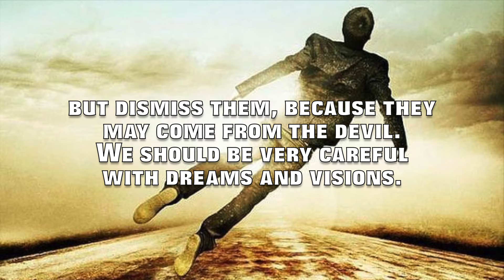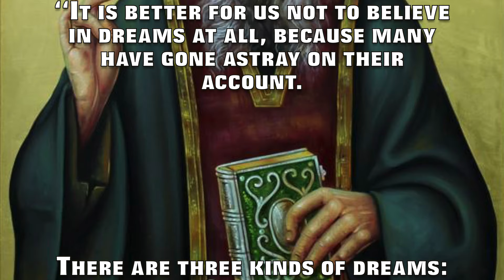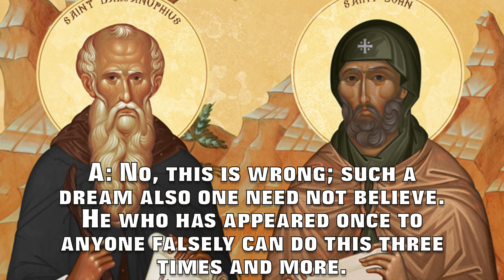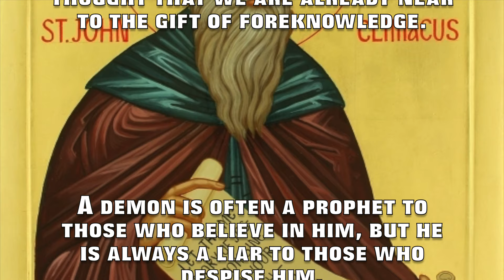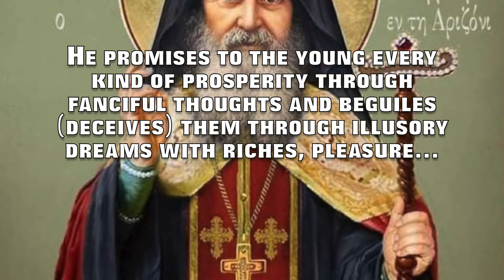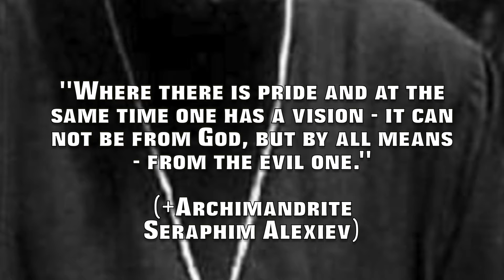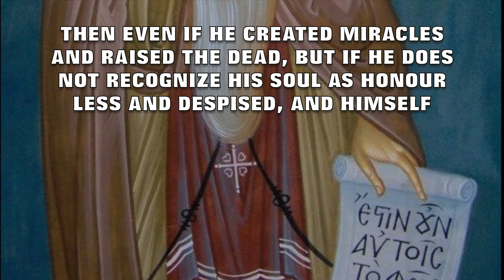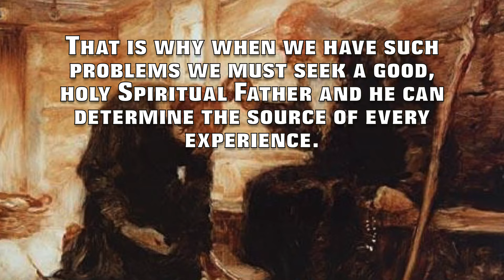The Holy Fathers on Dreams & Visions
The Orthodox Christian teaching on dreams and visions is that we shouldn’t believe them and interpret them ourselves, but dismiss them, because they may come from the devil. We should be very careful with dreams and visions.

~Dreams
In the Bible there are indeed some divinely-sent dreams. The Old Testament however does not classify all dreams as God-sent. Indeed the elect of God receive very few dreams. On the other hand many dreams are considered as false. These are the dreams of the false prophets, men who do not speak for God, and those dreams were not initiated by the Lord:

“Do I not fill heaven and earth? says the Lord.
I have heard what the prophets have said who prophesy lies in My name, saying, ‘I have dreamed, I have dreamed!”

~Let us look into these phenomena, relying on the experience of the Holy Fathers:

In general, the Holy Fathers have stated that there are 3 sources of dreams: a) God, b) the Devil, c) or own subconscious (neither the first two). Usually the last one is more common and probable, the second one is also very possible than from the first one.

The 46th chapter of the book ‘The Arena’ gives a good summary of the Church Fathers’ teachings regarding dreams. The demons often use our dreams to either terrify us, seduce us, or play to our ego in some way. Even if a dream seems to be teaching us a helpful lesson, St. Ignatius Brianchaninov recommends erring on the side of caution and pushing the dream out of our minds by making the sign of the cross and saying a prayer when we awaken.

“It is better for us not to believe in dreams at all, because many have gone astray on their account. There are three kinds of dreams: those from God, those from our thoughts, and those from the enemy. If they are from God and we don’t believe them, God does not take offence, because we don’t believe them out of fear, lest we be led into deception. If I should come in the night and knock on your door, and you don’t open to me because you do not recognize my voice, I am not offended. So it is with God, He is not angry when out of fear of God we don’t believe dreams. Wine and vinegar have the same appearance. From the taste you understand the difference. If the dreams are from God, they bring calm; if they are from the enemy, they bring turmoil. Beware of deceptions. Better to protect ourselves and not believe anything outside of what our Church teaches.”
(St. Ieronimos of Aegina)

“However, let us rather observe as a great value the rule not to believe in any dreams. For dreams are for the most part nothing but idols of thoughts, the play of imagination, or again, as I have already said, demonic sneering and mockery of us.”
(St. Diadochos)

Q: I have heard that if one and the same dream appears to someone three times, one should recognize it as true; is this so, my Father?

A: No, this is wrong; such a dream also one need not believe. He who has appeared once to anyone falsely can do this three times and more. Watch, lest you be put to shame (by the demons), but pay heed to yourself, brother."
(Saints Barsanuphius & John)

St. Paisios of Mount Athos, said that we shouldn’t attach any importance to dreams. In his opinion, if we believe our dreams, good or bad, we can fall into spiritual delusion. The Athonite ascetic taught:

“95% of dreams are deceptive. This is why the Holy Fathers say that we should not pay any attention to them. Very few dreams are from God, but in order for someone to interpret even these, he must have purity and other prerequisites, much like Righteous Joseph and the Prophet Daniel in the (Old Testament) Bible, who both had the gift from God.”

“Demons often transform themselves into angels of light and take the form of martyrs, and make it appear to us during sleep that we are in communication with them. Then, when we wake up, they plunge us into unholy joy and conceit. But you can detect their deceit by this very fact. For angels reveal torments, judgments and separations; and when we wake up we find that we are trembling and sad. As soon as we begin to believe the demons in dreams, then they make sport of us when we are awake too. He who believes in dreams is completely inexperienced. But he who distrusts all dreams is a wise man. Only believe dreams that warn you of torments and judgments. But if despair afflicts you, then such dreams are also from demons.”

“The demons of vainglory are prophets in dreams. Being sly, they guess the future from present circumstances and foretell it to us. When these visions come true we are amazed; and we are indeed elated with the thought that we are already near to the gift of foreknowledge.

Reached capacity: